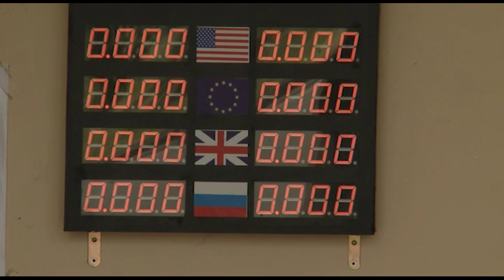,,გინდ შიმშილს მოვუკვლივარ, გინდ კორონას“- რას ფიქრობს ხალხი გამკაცრებულ საგანგებო მდგომარეობაზე